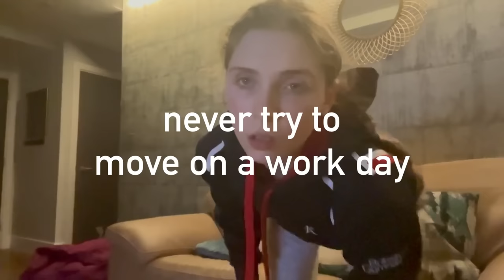A tough week in the life of a professional ballet dancer